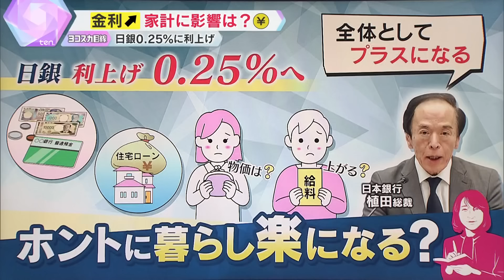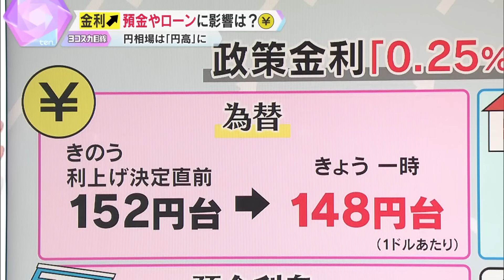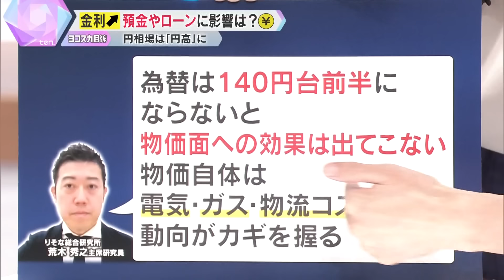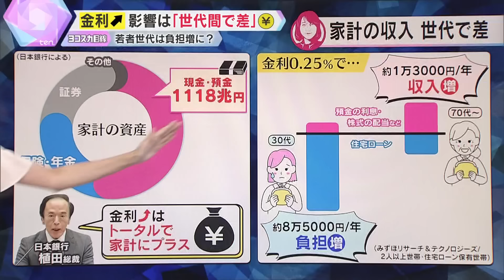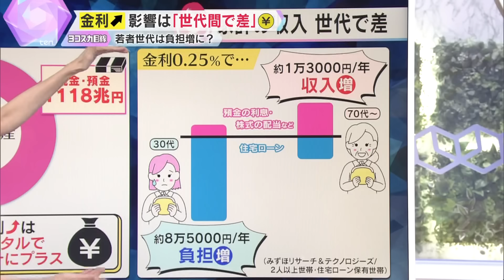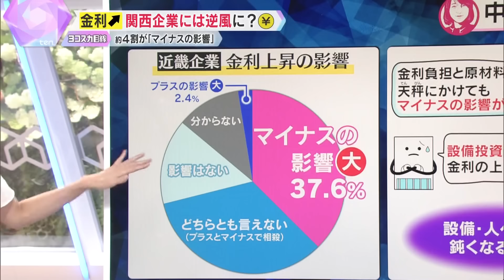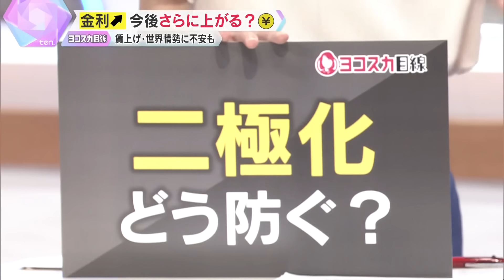【ヨコスカ解説】“金利のある世界”へ 物価や給与や住宅ローン…政策金利引き上げで生活への影響はどうなる？見えてきた、気になる「格差」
日本銀行は、7月31日まで開かれた金融政策決定会合で、0から0.1%だった政策金利を、0.25%程度に引き上げることを決定。「金利のある世界」が戻ってきます。これを受け円相場は、一時、約4か月ぶりに1ドル＝148円台に。前日から5円近く円高に進行しました。東京株式市場では、輸出関連銘柄を中心に売り注文が広がり、日経平均株価は、一時1300円以上値下がりしました。さらにメガバンク3行は円預金金利の引き上げを発表。今後、他の銀行にも波及していくとみられます。日本銀行の植田総裁は「全体としてプラスになる」としていますが、この利上げ、今後、私たちの生活にどのような影響を及ぼすのか？徹底解説します。
（かんさい情報ネットten. 金曜は「ヨコスカ目線」2024年8月1日）

▼ヨコスカ解説の再生リストはこちら！